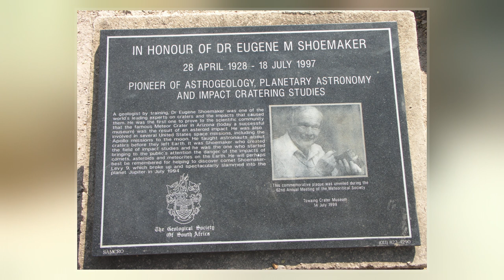Eugene Merle Shoemaker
Eugene Merle  Shoemaker  was an American geologist and one of the founders of the field of planetary science. He co-discovered Comet Shoemaker–Levy 9 with his wife Carolyn S. Shoemaker and David H. Levy. This comet hit Jupiter in July 1994: the impact was televised around the world. Shoemaker also studied terrestrial craters, such as Barringer Meteor Crater in Arizona, and along with Edward Chao provided the first conclusive evidence of its origin as an impact crater. He was also the first director of the United States Geological Survey's Astrogeology Research Program.